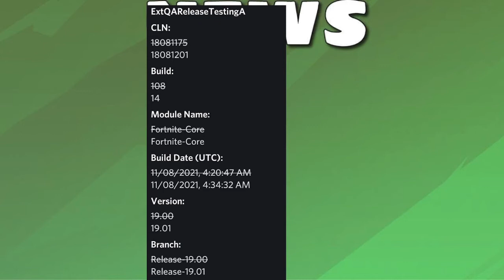Ecco perchè secondo ME il Capitolo 3 si farà nella prossima stagione! Basandomi sui dati fortniti